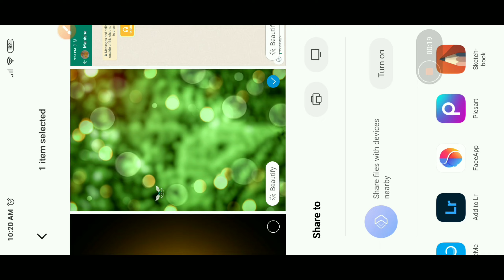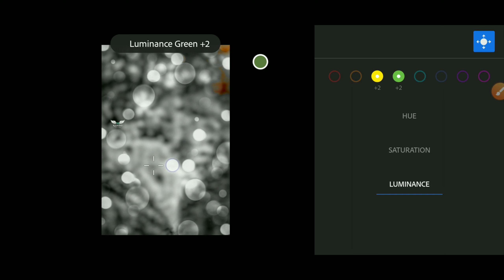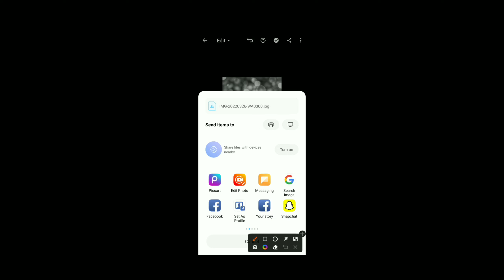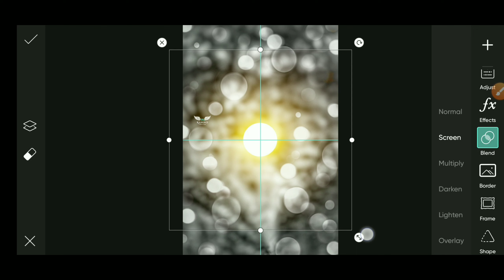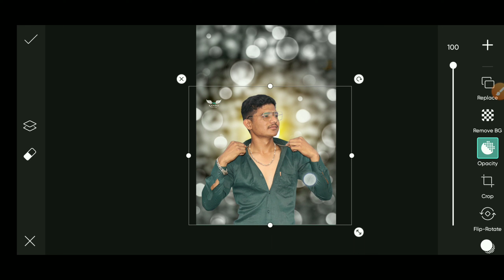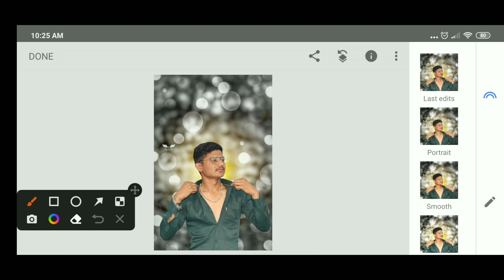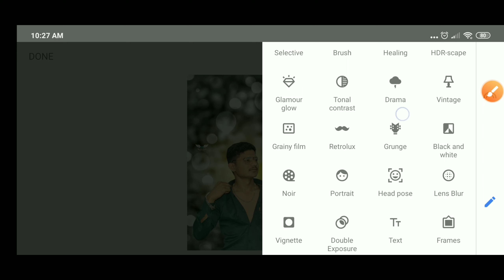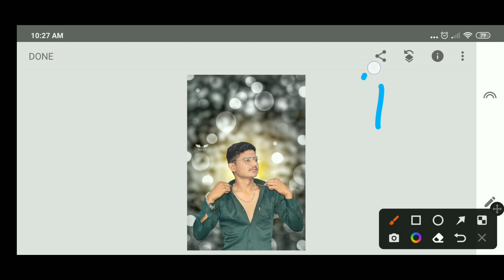Snapseed photo editing | Face smooth keise kare | Lightroom photo editing | colour change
Thank you so much all friends video dekhne ke liye agar aapko video pasand aayi ho to video ko 1 like kardena or chenal pe naye ho to subscribe bhi kar dena💞🥰

Face aap link 👇👇👇👇
FaceApp

photo editing tutorial video kaise banaye

KG editz 🔥✌️